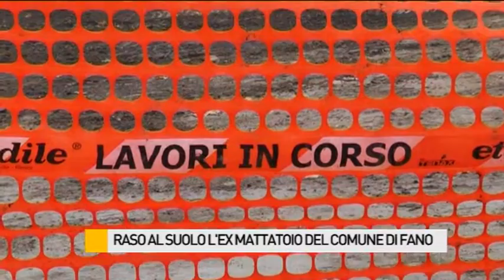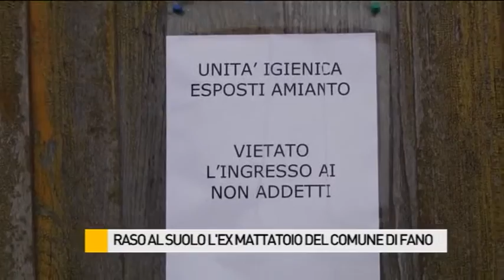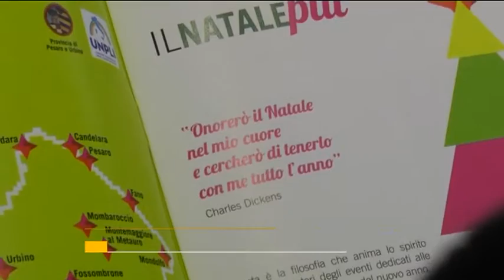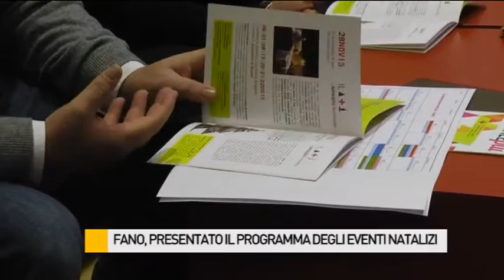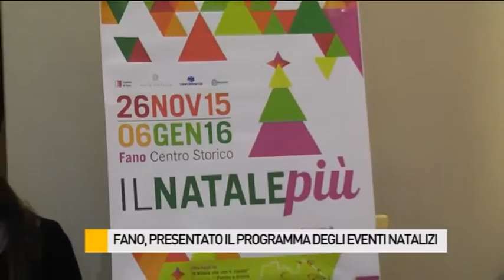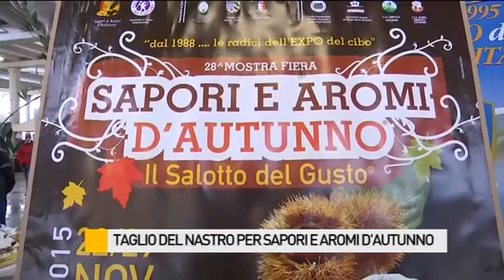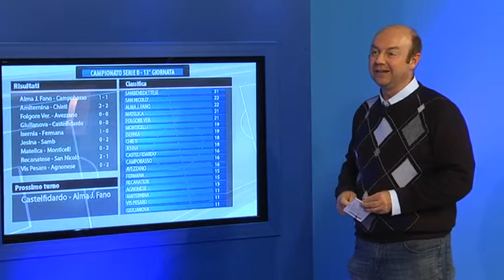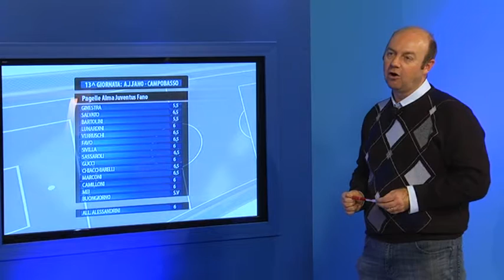Occhio alla NOTIZIA 23/11/2015